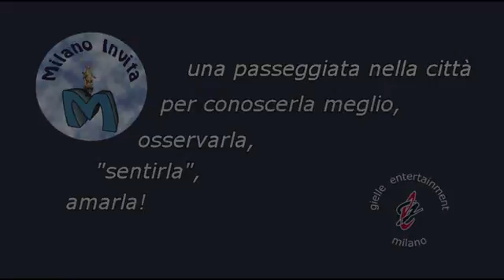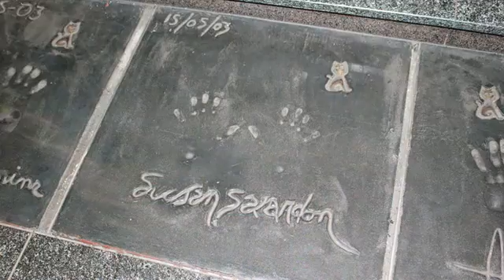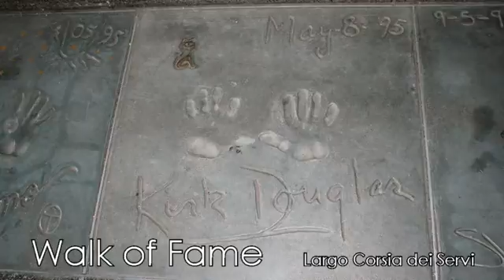Milano City Tour parte 6° - Milano Invita - 064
La Chiesa di San Marco, L'antenna Rai illuminata di notte,La Torre Branca illuminata, L'arena Civica di Milano, Il Teatro degli Arcimboldi, La Torre Diamante tutta illuminata, La Biblioteca delle piante di Porta Nuova